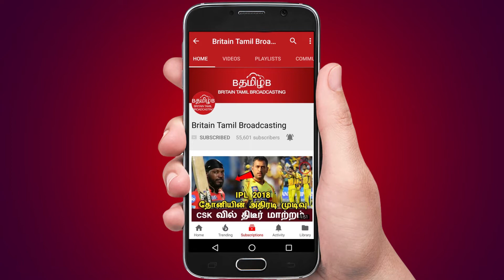8 வழி சாலை உறுதியாக வராது..! நாம தான் ஜெயிக்க போறோம் ..!!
8 வழி சாலை உறுதியாக வராது..! நாம தான் ஜெயிக்க போறோம் ..!!